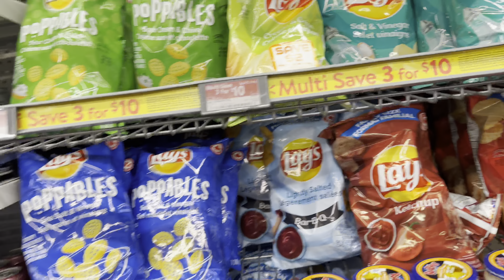Expensive Grocery shopping in 2023..😩Dekho Dollar kive lagde..🇨🇦vlog#1